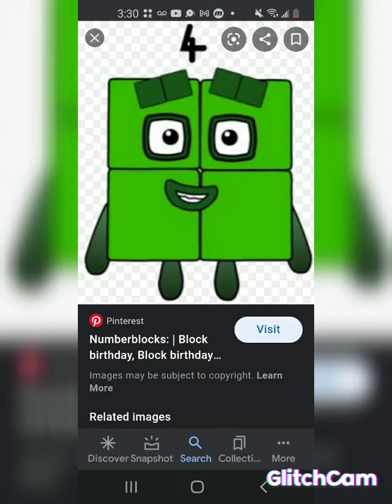mlp movie in a nutshell